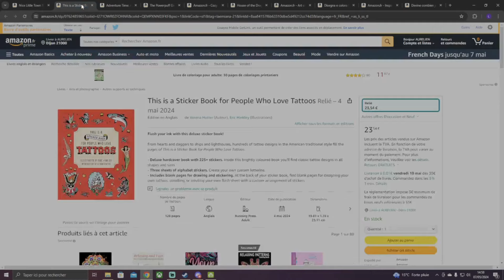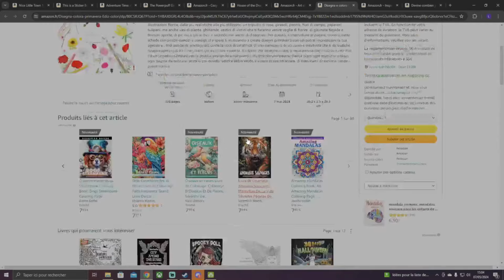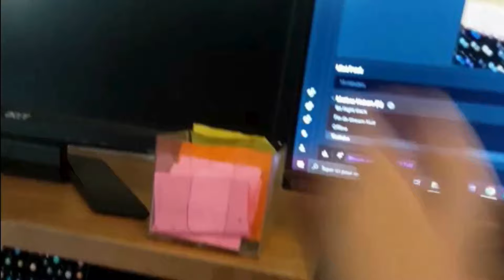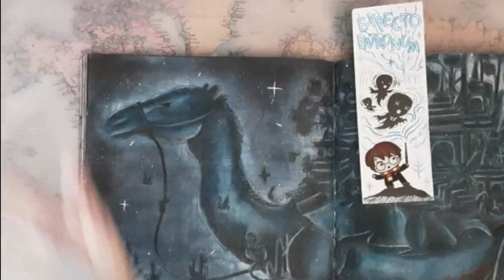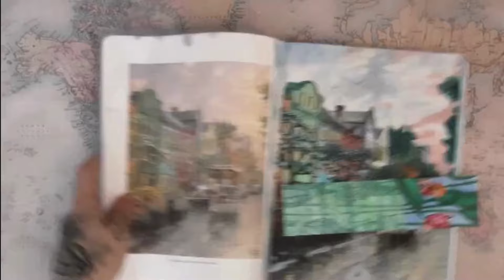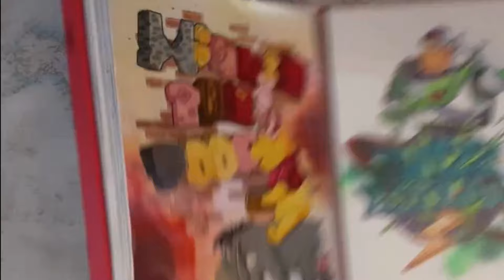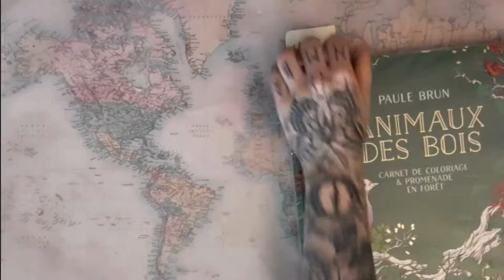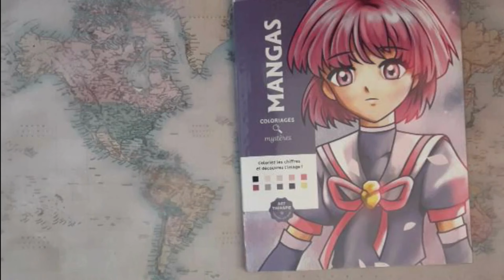Réorganisation bureau, colos finis, sorties...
N'hésitez pas à me soutenir en passant par ses liens (ça ne vous coûte rien de plus :)

Les sorties de la semaine :

Nice Little Town 15 Space Trip: Adult Coloring Book (Stress Relievi...

This is a Sticker Book for People Who Love Tattoos

Adventure Time: Amazing and Awesome Coloring Book

The Powerpuff Girls Super-Fierce Coloring Book

Cozy Witch Tarot Coloring Book

House of the Dragon: The Official Coloring Book

Art of Coloring: Disney Animals

Disegna e colora la primavera. Ediz. a colori

Inspiration - Rêveries

Devine combien je t'aime - Un livre à colorier

-Le discord ou tu peux retrouver mon matériel et mes livres , partager et échanger ensemble